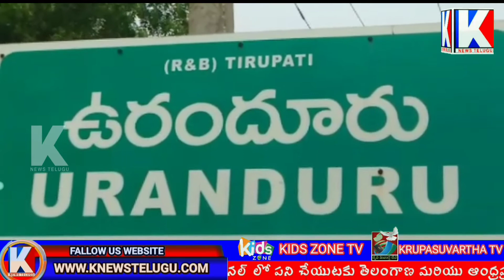ముగిసిన బొజ్జల అంతిమ క్రియలు|బొజ్జల పార్థివా దేహాన్ని మోసిన చంద్రబాబు|Tdp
Check out WhatsApp Business app, I use it to connect with my customers.

FALOW : FACEBOOK - KNEWSTELUGU